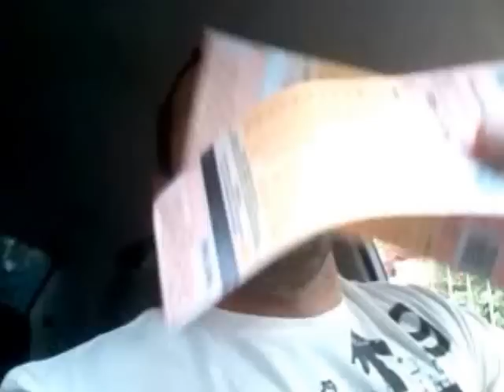Cade o guardador da Rio Rotativo?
Aconteceu na rua Muniz Barreto em Botafogo no RJ, fui para uma entrevista de emprego, alem de ser um local horrivel para se achar vaga eu fiquei aguardando qse 30 min. o guardador da RIO ROTATIVO pra pegar o bilhete de 2 hrs, ele n retornando eu andei 2 quadras deixando meu carro parado e longe da minha visao podendo tomar uma multa pra poder pegar com outro guardador que estava a uma área atras.